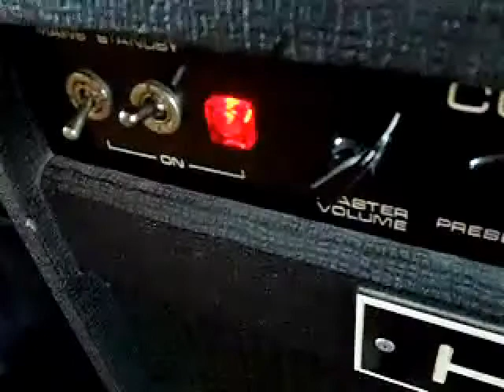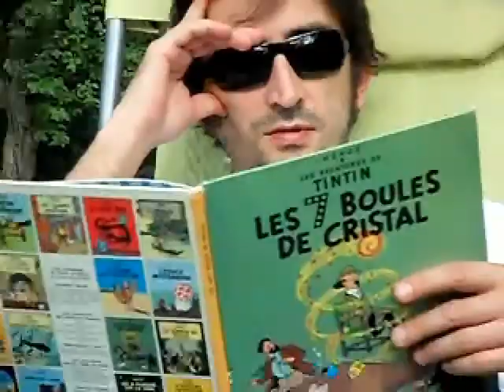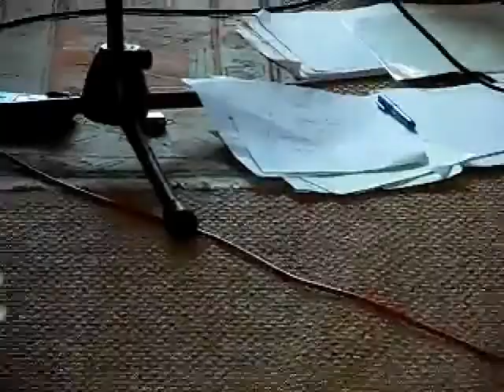L'exécution : Le petit chemin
écrit par guillaume hebert /
exécuté par l'exécution